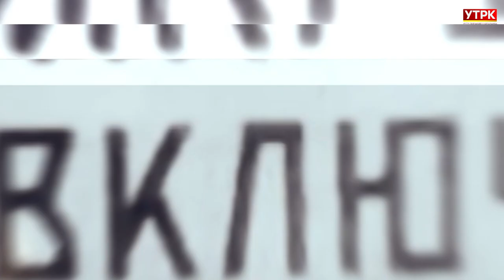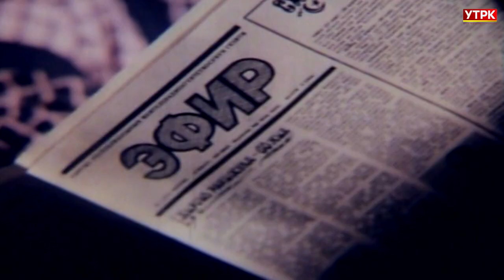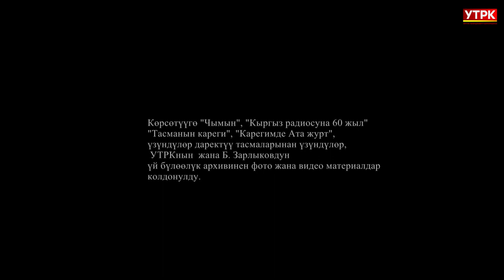КР маданиятына эмгек сиңирген ишмер, УТРКнын телеоператору Бакыт Зарлыков // БЕЙНЕ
КР маданиятына эмгек сиңирген ишмер, УТРКнын телеоператору Бакыт Зарлыковдун БЕЙНЕСИ